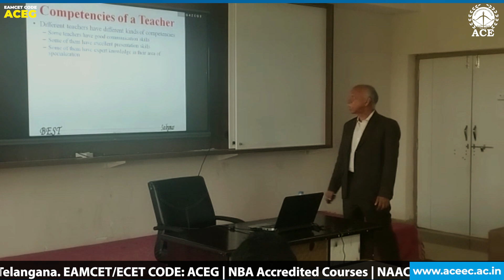Faculty Development Programme (FDP) on Excellence in Teaching- ACE Engineering College